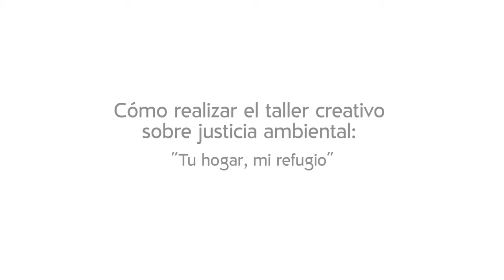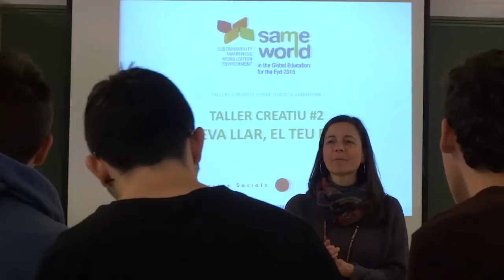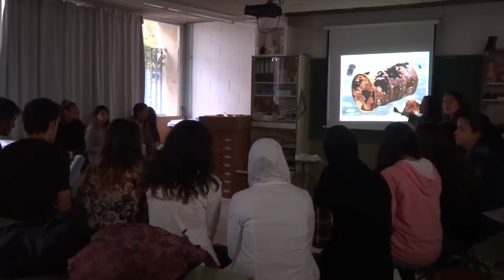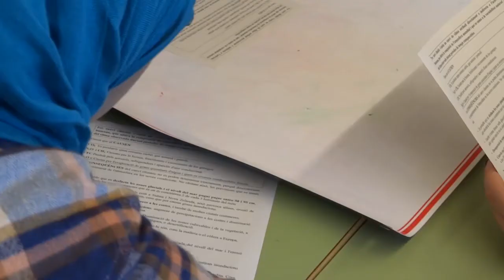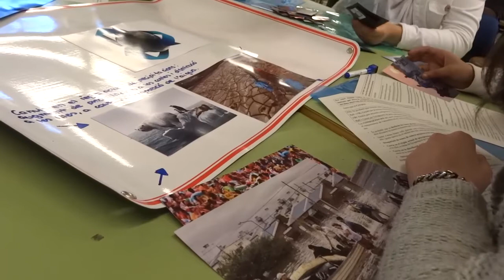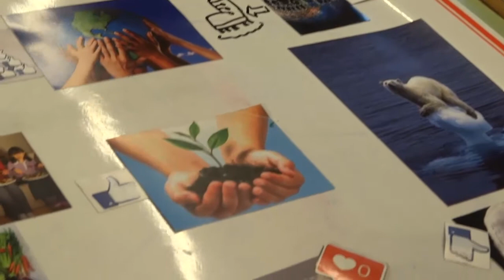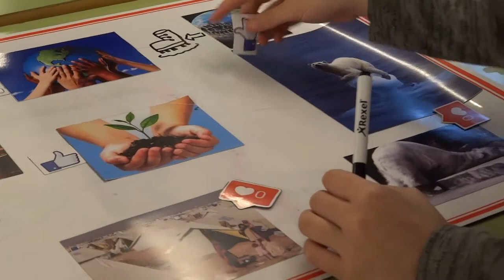Tu hogar mi refugio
Vídeo sobre cómo realizar un taller creativo SAMEworld sobre justicia medioambiental. Material didáctico para acompañar